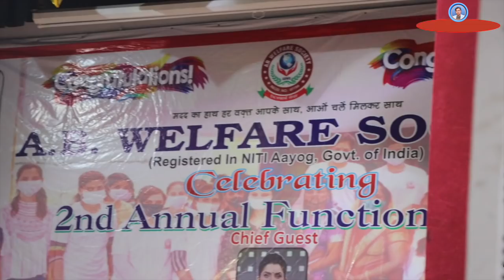AB Welfaire Make My Day | Mushahid Khan Videos